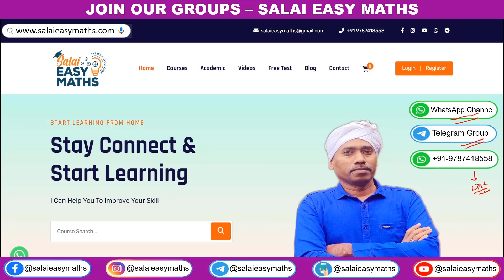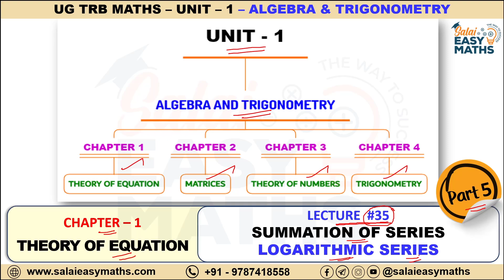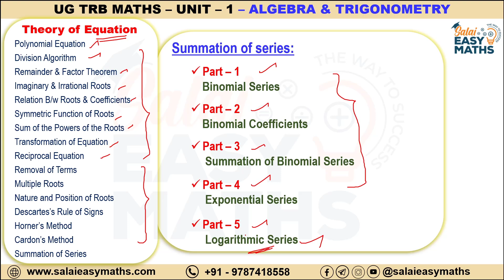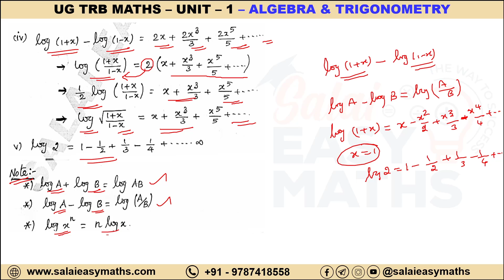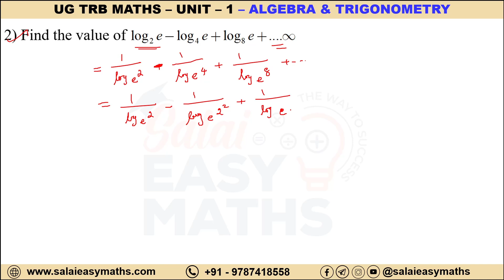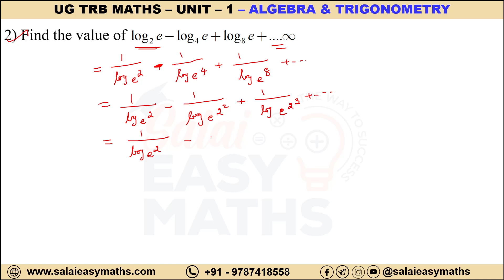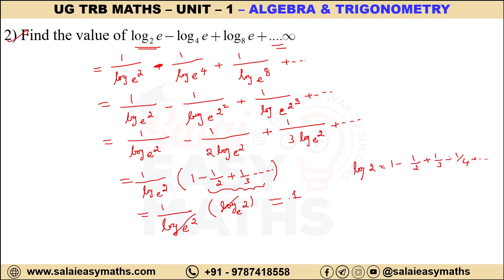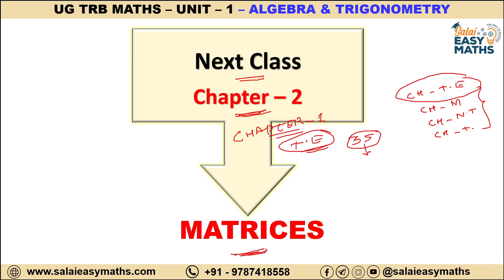UG TRB | UNIT-1- ALGEBRA & TRIGONOMETRY | LECTURE 35 | PART 5 | LOGARITHMIC SERIES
Online Classes + Material + Test Batch